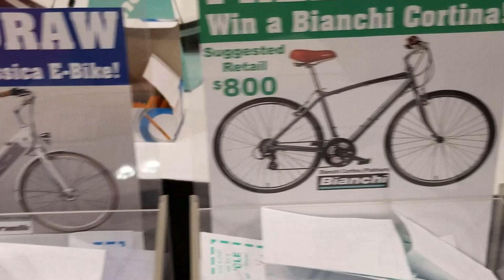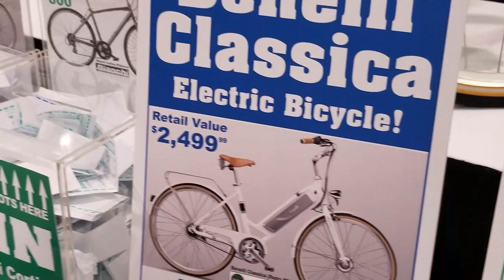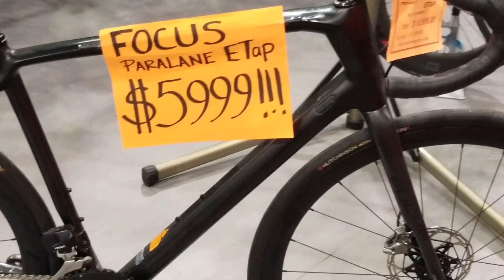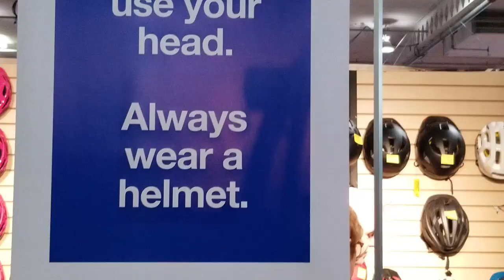Toronto International Bicycle Show 2019 Part 1 - Bike to Fitness for Beginners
In this video of Toronto International Bicycle Show Part 1, I share to you my beloved subscribers some of the bikes and bike accessories on the show. Enjoy this first part!

 Also in this channel I will do reviews of bikes, bike components and accessories. I will also share to you my beloved subscribers my bike rides and bike guides.